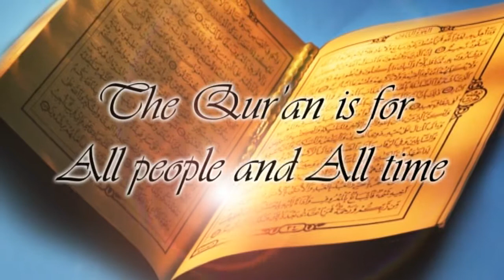Islam in a Modern Society: Conflict or Harmony? - PROMO - Sh. Hussain Yee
We live in a world that is constantly changing and becoming more modern for each day that passes by. Is Islam able to suit these modern times or do we need to renew Islam to make it fit into this modern world? Watch this lecture and you will find the answer.